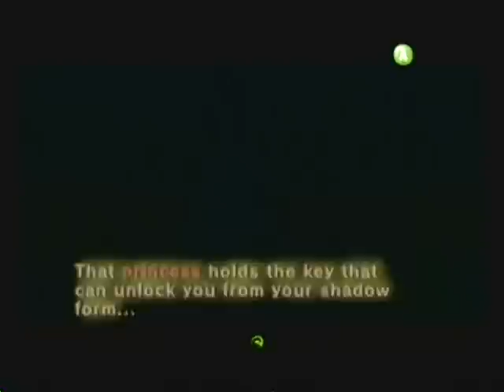Twilight Princess Part 40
woo the 40th video, I will finish this LP or I will die trying!